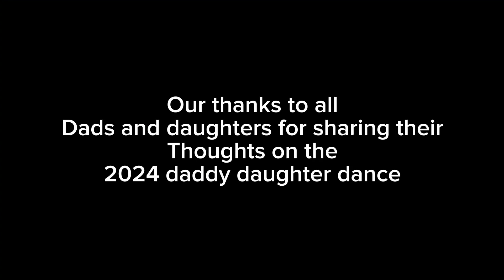2024 Daddy Daughter dance